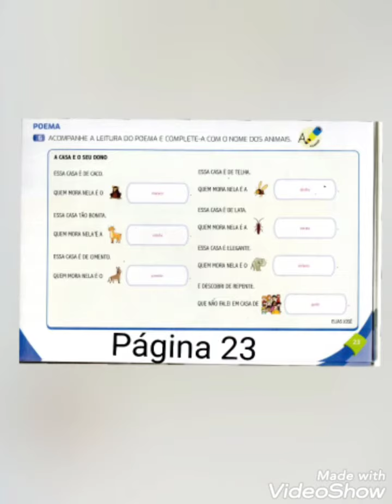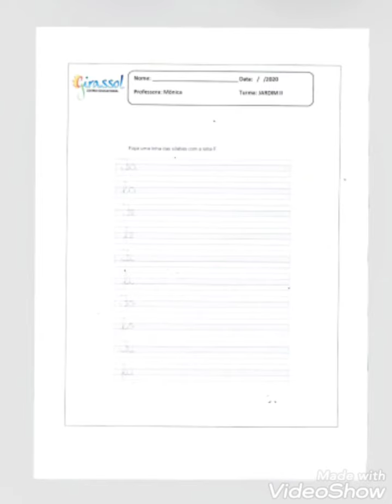AULA GOOGLE MEET JARDIM II - 18/08/2020